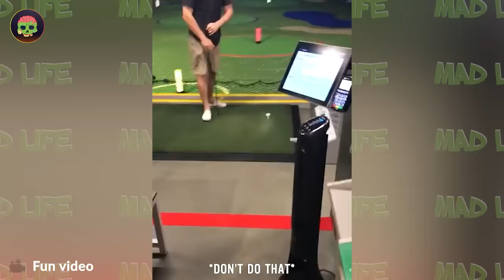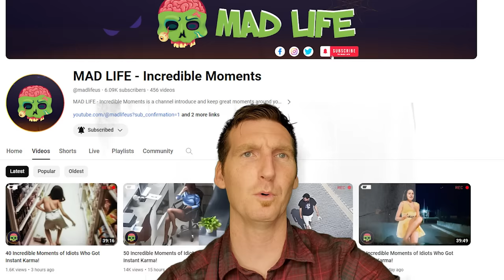1000 Embarrassing Moments On Live TV Caught On Camera | Incredible Moments| When Live Tv Goes Wrong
1000 Embarrassing Moments On Live TV Caught On Camera | Incredible Moments| When Live Tv Goes Wrong
Incredible moments are the threads that stitch the fabric of our lives, each one unique and unforgettable. From the first rays of dawn to the twilight's last gleaming, they color our world with brilliance and beauty. Whether it's the laughter of loved ones echoing in our hearts or the triumph of overcoming challenges, incredible moments define the chapters of our journey. In the silence of reflection or the chaos of celebration, they stand as testaments to the richness of human experience. Embrace these incredible moments, for they hold the power to transform ordinary days into extraordinary memories. Let them fill your heart with gratitude and your spirit with joy.
From the smallest gestures of kindness to the grandest adventures, incredible moments remind us of the magic that surrounds us. In the symphony of life, they are the crescendos that leave us in awe, eager for more. With each incredible moment, we're reminded of the boundless potential within us and the limitless beauty of the world. Embrace these incredible moments with open arms, for they are the essence of what it means to truly live.